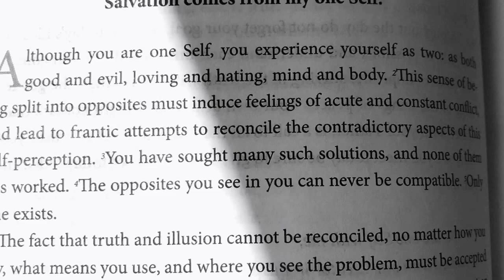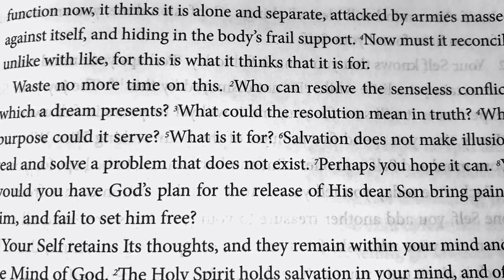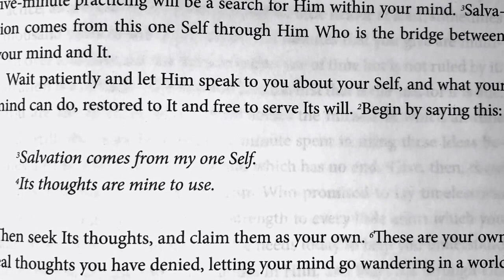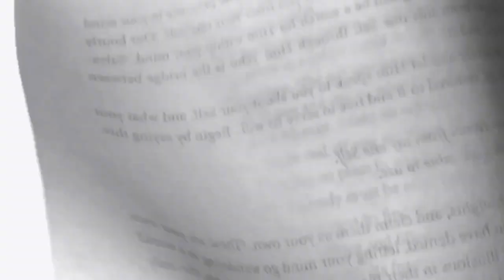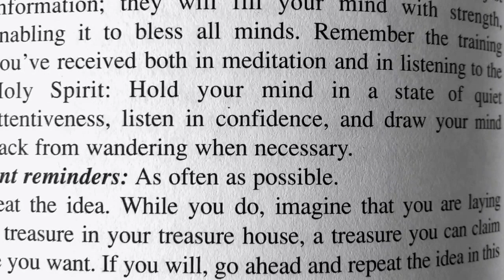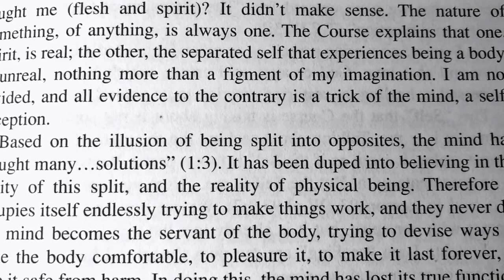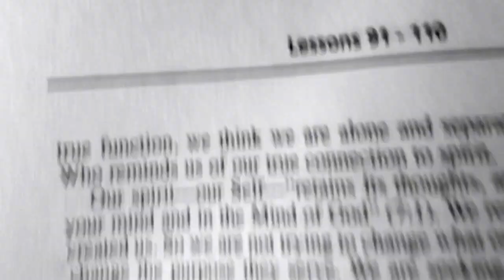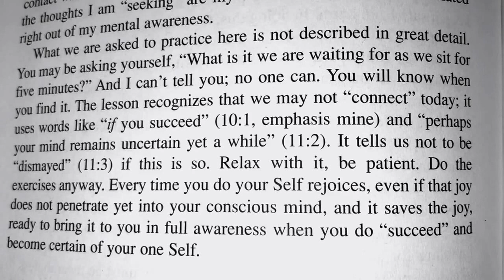ACIM Lesson 96. Salvation comes from my one Self.